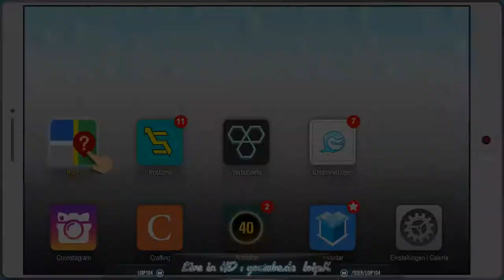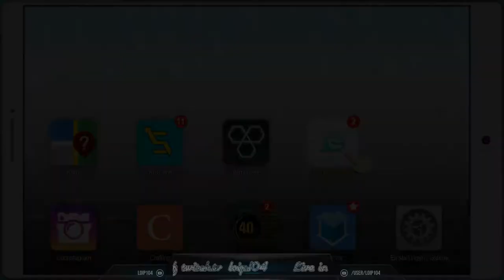[DE] South Park 2 - DrZ [07]Heiße Chicken Wings und Chicks